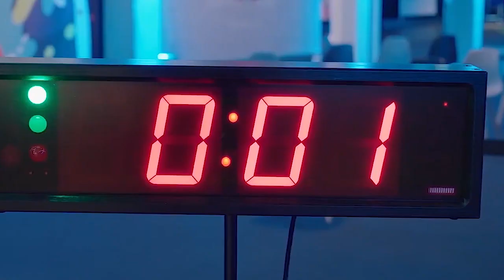IndiaWood: Imos India brings together industry pioneers and innovators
Benjamin Voigt and Sumeet Asthekar speak on the participation of imos India at IndiaWood, their presence in India, latest developments and more in an exclusive interview with Wood & Panel.